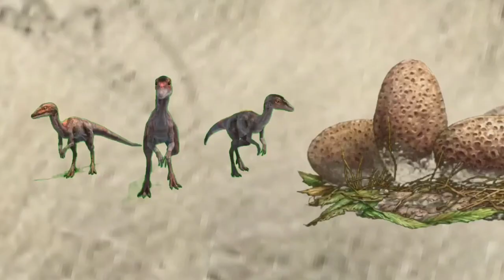ARK: Sahara Beasts | A Valentine's Day Special Film | Dinosauria Studios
This short film is about a female Parasaurolophus Named Para. She has to make across the desert in order to reunite her boyfriend Prounder. There will be Velociraptors, Crocodiles, Deserts, Migration And Two Dino Lovers.
I use text to speech to different Dinosaur Characters like:
The Velociraptors
Fang The Tyrannosaurus Rex Queen
Para The Parasaurolophus
Prounder The Parasaurolophus
Sophie The Stegosaurus
Sarco The Sarcosuchus
Chapters Of The Story:
0:00 Intro
0:46 The Main Story
12:06 Strangers Like Me By Thomas Straiton Creations
Memes:
7:25 Markiplier Judging The Dinosaur Herd
9:23 Baby Bear Vs Jack Horner From Puss In Boots The Last Wish
Thanks To @ThomasStraitonCreations for the song
Strangers Like Me
Thanks To
For The 3d Animated Creatures
For More Dinosaur Entertainment On YouTube
Our Future Is Prehistoric